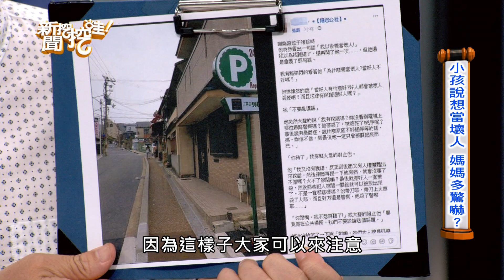新聞挖挖哇：媽媽，我想當壞人 20190718 神老師沈雅琪 黃宥嘉 游乾桂 許常德 狄志偉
蔡英文勝選關鍵字
離婚後醜態畢露于美人離婚故事太勸世